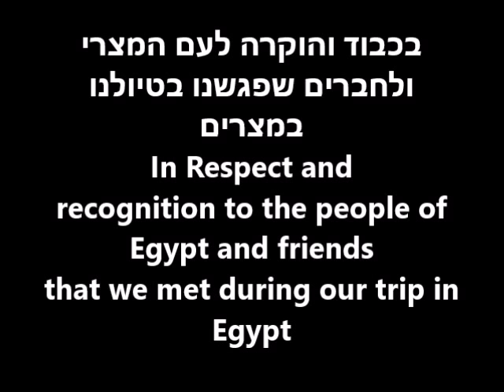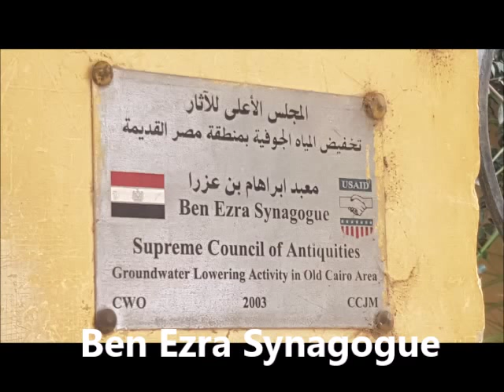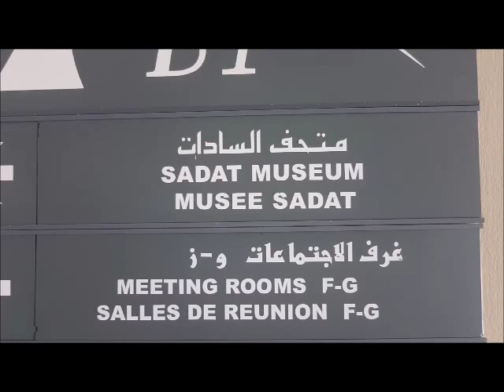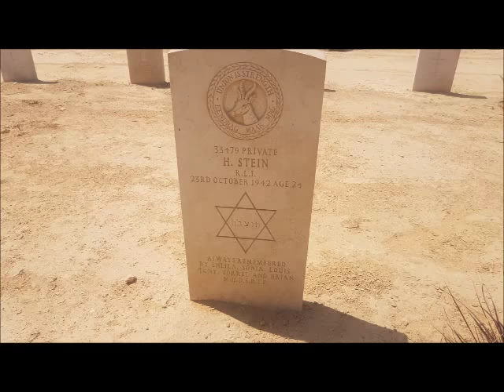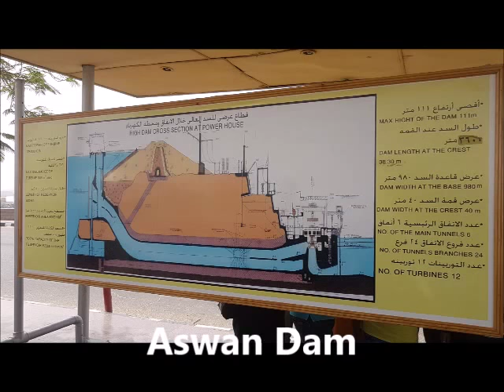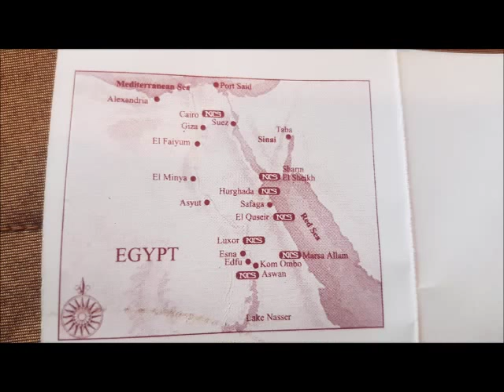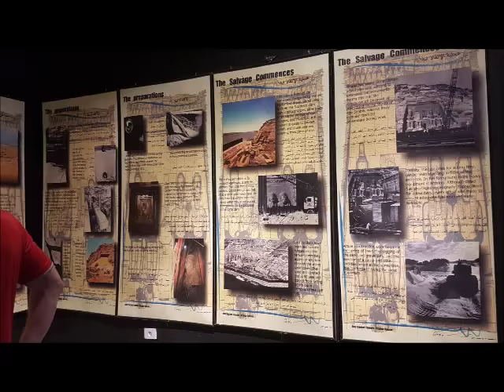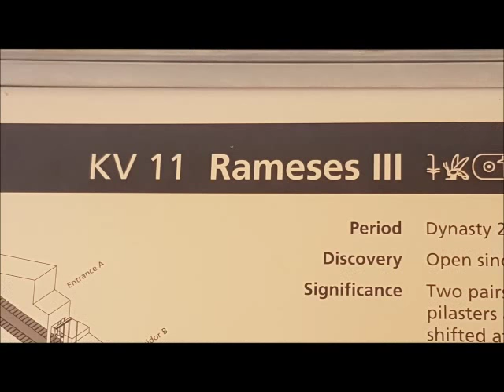המיטב בטיול שלנו למצרים Best of our trip to Egypt 24.4-8.5.2018